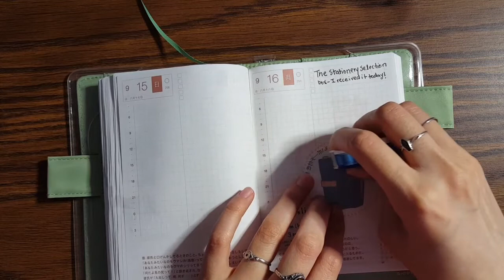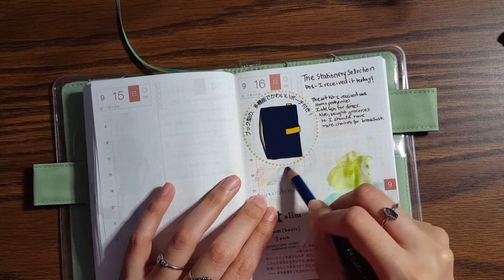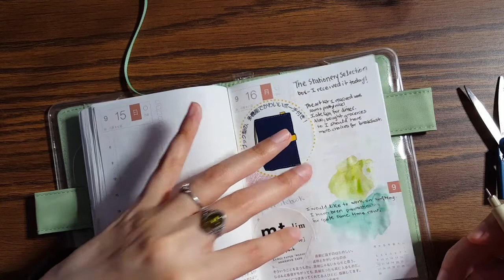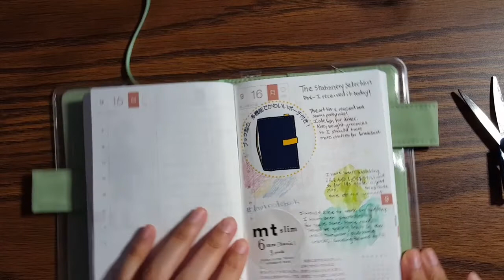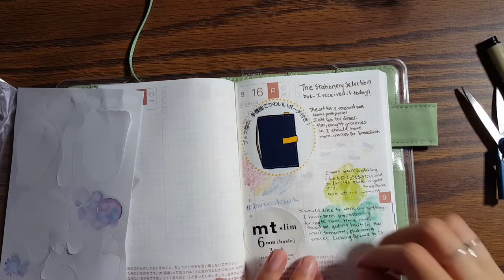Journal With Me | Hobonichi A6 September ほぼ日手著 ９月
Journal with me on a day in September. ほぼ日手著 ９月